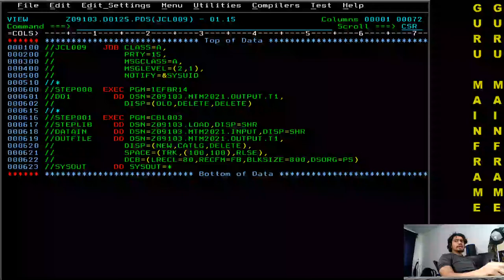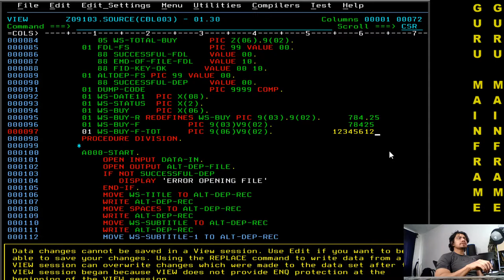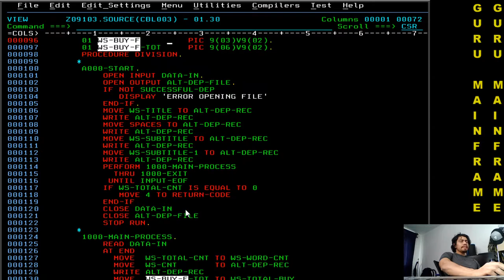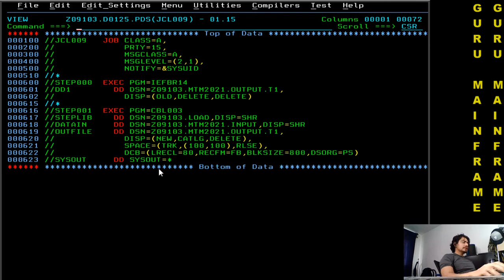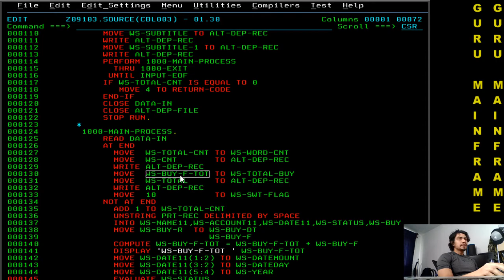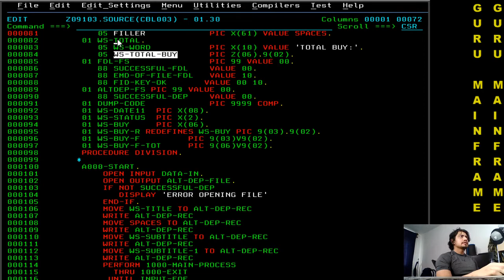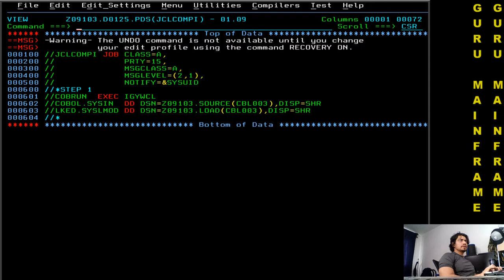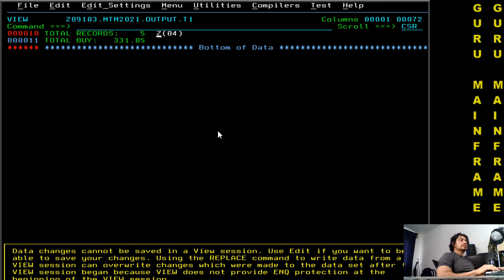#11 COBOL | COMPUTE FUNCTION - GETTING THE TOTAL FROM DECIMAL NUMBERS | IBM MAINFRAME